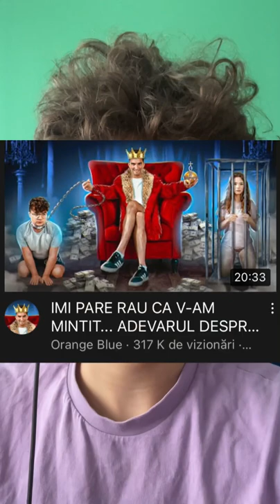Adevărul despre Orange Blue…